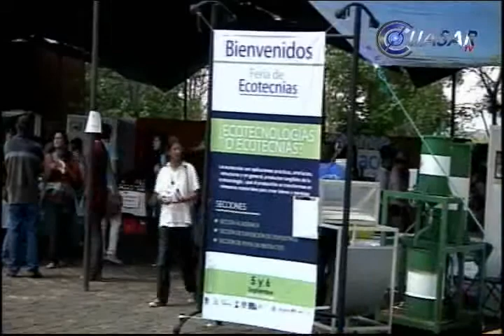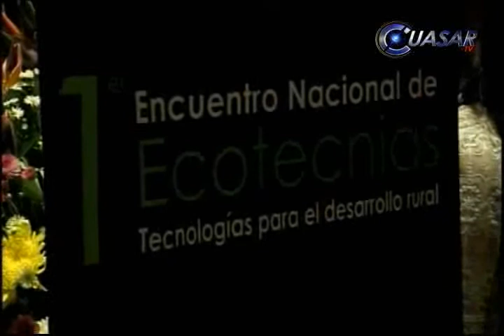Ecotecnologías, la alternativa para el desarrollo productivo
El uso ineficiente de estrategias de producción alternativas, aplicadas a los recursos naturales, llamada también ecotecnología, podrían catapultar el desarrollo productivo de cualquier estado del país, proyectaron investigadores de la UNAM campus Morelia.